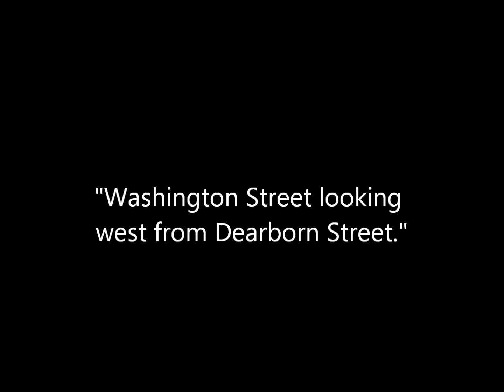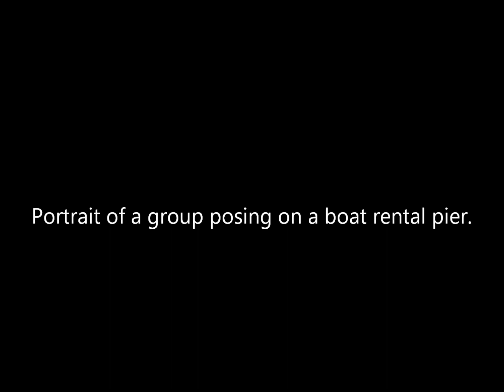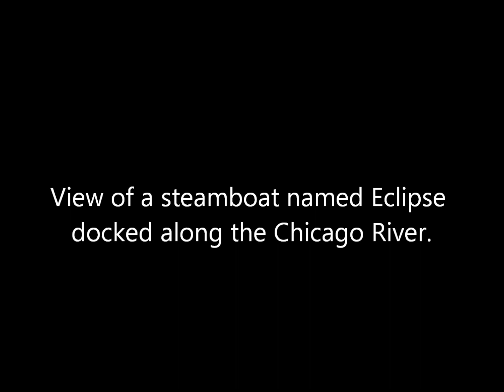Vintage Photos of Chicago Before the Great Fire (1860s)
A collection of photos of Chicago taken by photographer Samuel Montague Fassett during the late 1860s. Original captions are in quotations.

Source: The J. Paul Getty Museum.